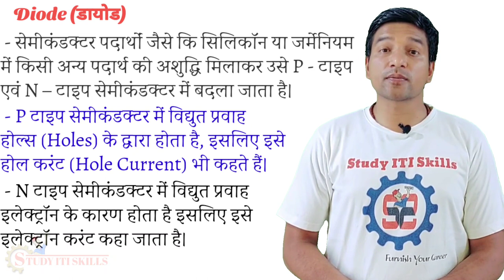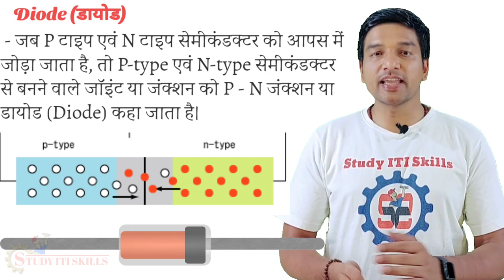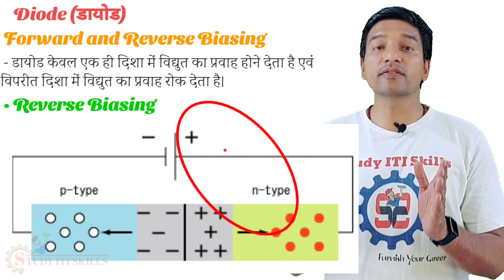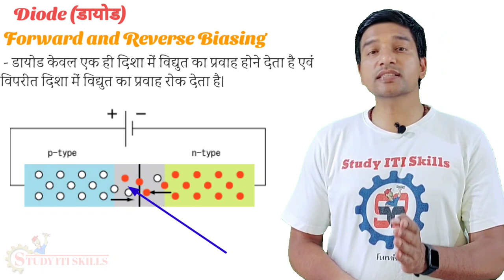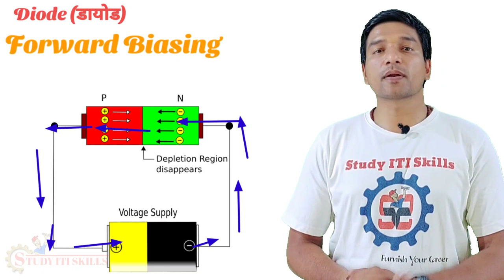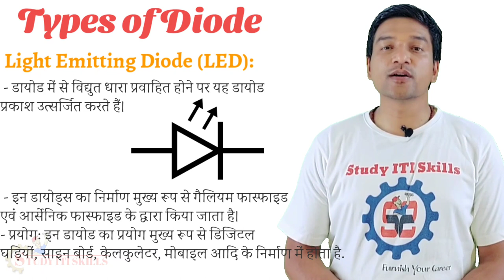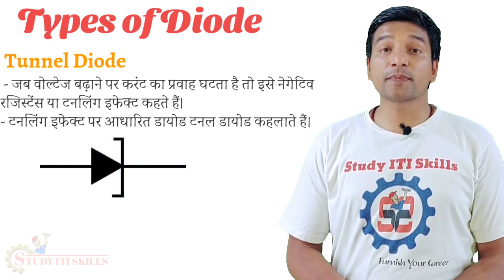Diode | P-N Junction Diode | Types of Diode | Symbols of Diode | Function of Diode | Diode in Hindi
Diode is an electronic device, which is made by connecting P-TYPE and N-TYPE semiconductors.
In this video will discuss about Diode.

Video will include following points:
What is diode.
How diode is made.
What is the use of diode.
What is forward biasing.
What is reverse biasing.
What are the types of diode.
What is PN junction diode
What is  Light Emitting Diode (LED)
What is Photo Diode
What is Schottky Diode
What is  Zener Diode
What is Tunnel Diode
What is Varactor Diode